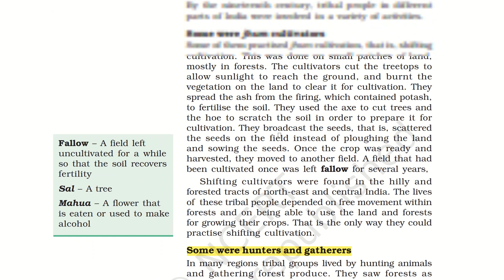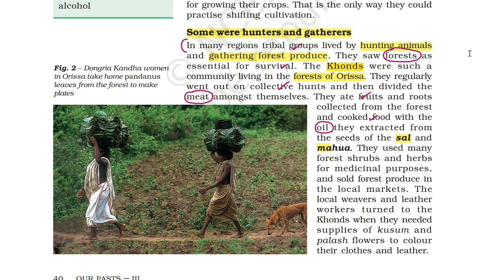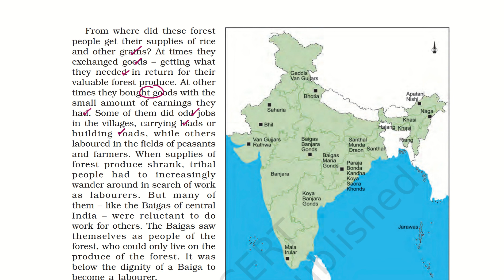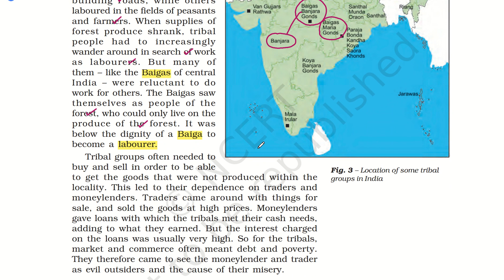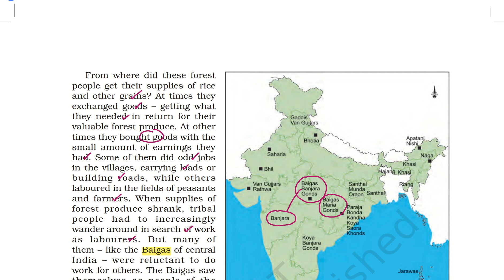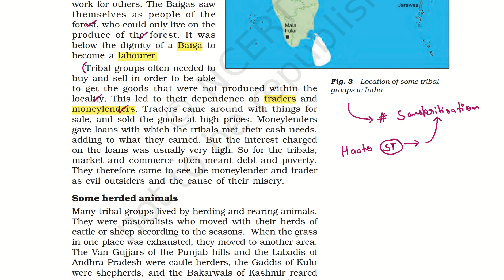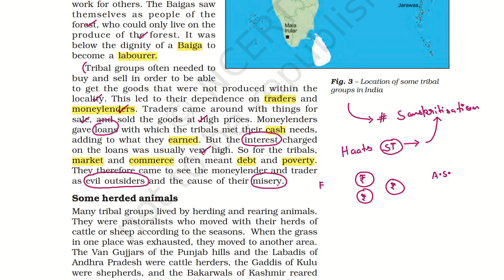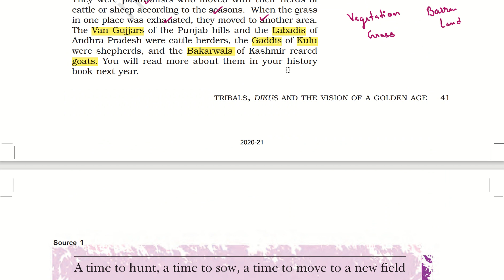Modern Indian History Class 2